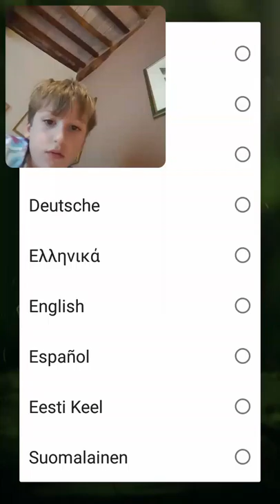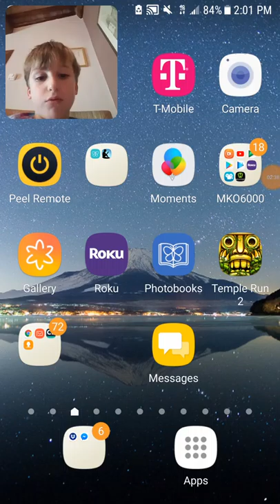Temple run with my brother